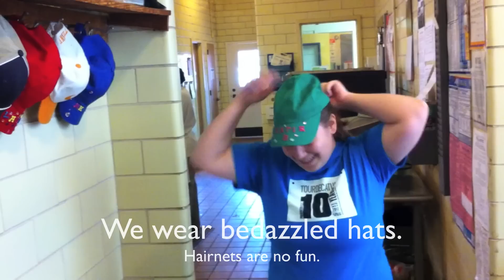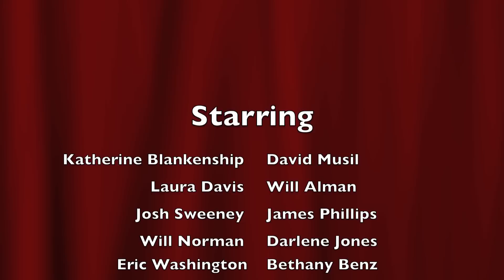A Day in the Life of a Refectory Work-Study Student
Ever wonder what happens behind the scenes in Columbia's refectory! Take a look and see!